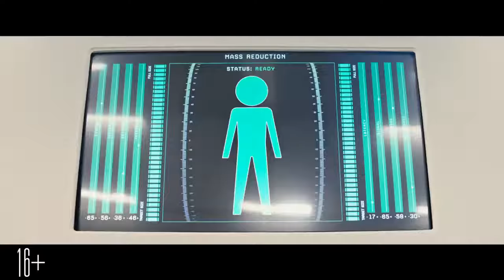Короче / трейлер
Показ Мир: 30 августа 2017
Показ РФ: 11 января 2018

Режиссер: Александр Пэйн
В ролях: Мэтт Дэймон, Кристоф Вальц, Хонг Чау, Кристен Уиг, Рольф Лассгорд, Ингьерд Эгеберг, Удо Кир, Сёрен Пильмарк, Джейн Ходишелл, Джейсон Судейкис

В самом начале просмотра фильма «Короче» мы знакомимся с Полом и Одри, супружеской парой, которая в последнее время испытывает серьезные финансовые трудности. Им с трудом удается держаться на плаву и зарабатывать себе только на то, без чего они не смогут прожить. Одновременно с этим они становятся свидетелями перенаселенности планеты.

Норвежские ученые начинают разрабатывать проект, который поможет им решить эту проблему. Вскоре они создают уникальную технологию, которая способна уменьшать людей. Ученые уверены в том, что спустя два столетия всю человеческую цивилизацию можно сделать миниатюрной. Это решит трудности, связанные с перенаселением и нехваткой ресурсов. Вот только нужно с чего-то начать. Узнав о том, что миниатюрная жизнь дает множество великолепных финансовых возможностей, Пол и Одри решают принять участие в проекте. Они с легкостью оставляют свое унылое существование и направляются в научное учреждение, чтобы пройти процедуру по уменьшению. Это решение повлечет за собой необычные последствия.